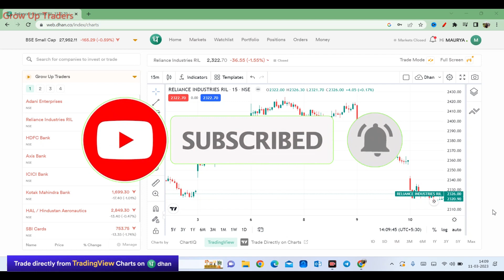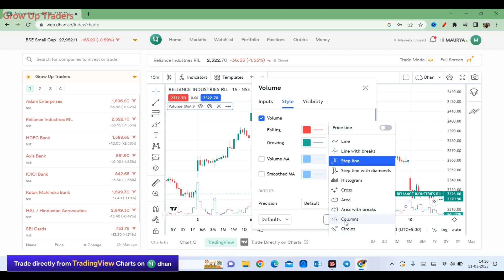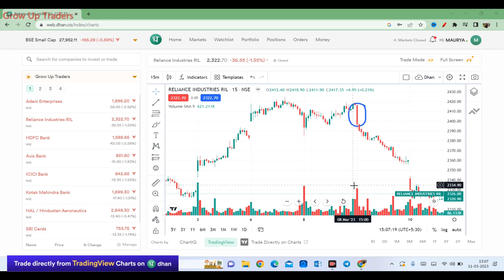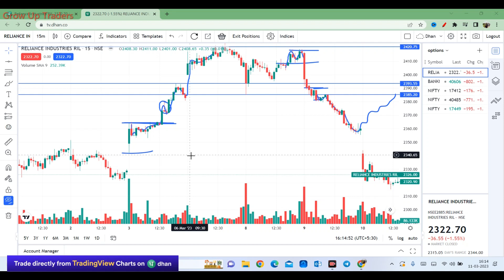Volume Based Trading Strategy | How to use volume indicator | Stock Market Intraday Trading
This is Part 1 of the video which explains how to use volumes correctly in Intraday trading.

Dhan app kaise use kare trade karne ke liye on technical basis - iska jawab aapko is video mein mil jayega. Dhan broking app is developed by Raise Financial Services. Dhan app is by far the fastest stock market investing and trading app in the market. Raise financial services is a
fintech startup founded by Paytm Money’s former CEO Pravin Jadhav and CEO of Moneylicious
Securities JayPrakash Gupta.

🔹 Benefits With Dhan 🔹
► Zero Brokerage charges on investment,
► Zero Account Opening Charges
► Zero Account Maintenance Charges

volume trading strategy,
stocks,
stock market,
day trading,
volume,
forex,
stock market volume,
volume price analysis,
volume trading,
trading volume,
intraday trading,
volume indicator,
volume analysis,
trading strategies,
trading strategy,
intraday trading,
intraday strategy,
options,
intraday,
volume indicators,
swing trading,
volume strategy,
stock market volume explained,
what is volume in stocks,
how to trade using volume
volume at price,
technical analysis tutorial,
trading volume indicator,
day trading strategies forex,
trade with trend,
volume price analysis,
price and volume,
intraday trading strategies
volume analysis in stock market,
investing,
stock trading,
fundamental analysis,
forex trading,
price analysis,
volume study,
volume stocks,
volume explained,

Tab I use
chart wallpaper I use

DISCLAMIR